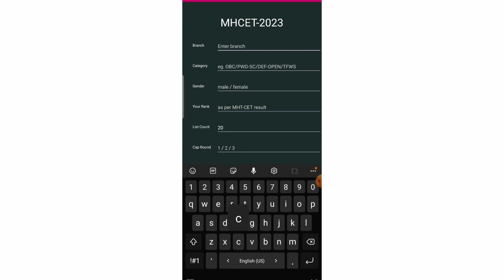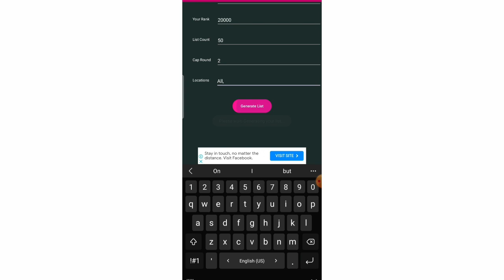ENGINEERING CAP ROUND 1 COLLEGE ALLOTMENT | BETTERMENT, FREEZE, NOT FREEZE | MHTCET 2023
for Download MHT-CET 2023 Cap Round Admission app click on the

b pharmacy registration process 2023

knowledge kida